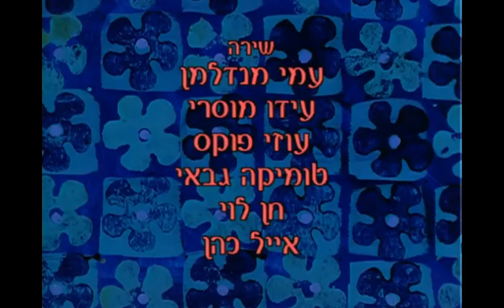SpongeBob SquarePants (Hebrew Credits)